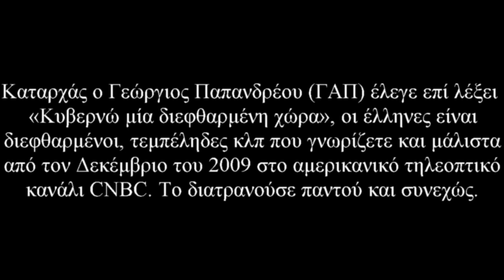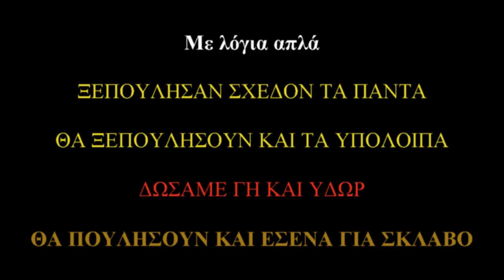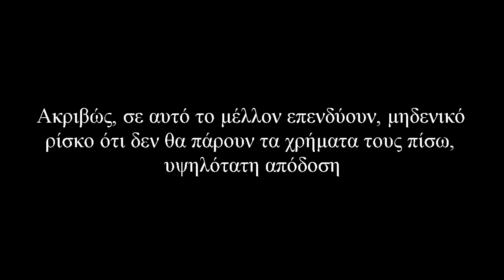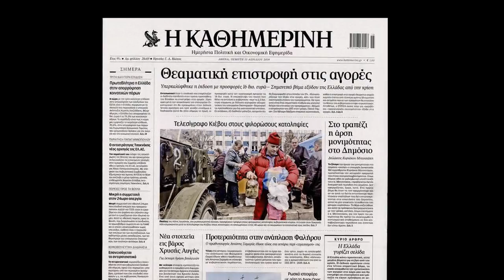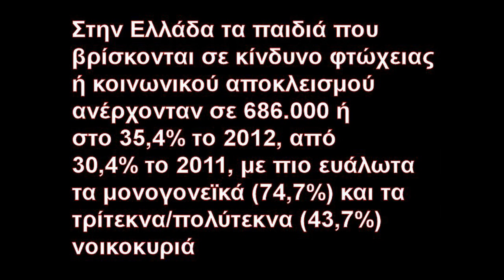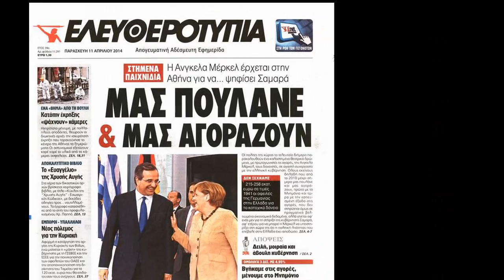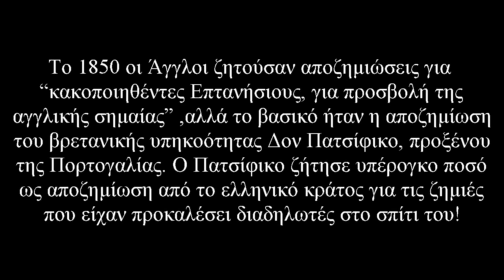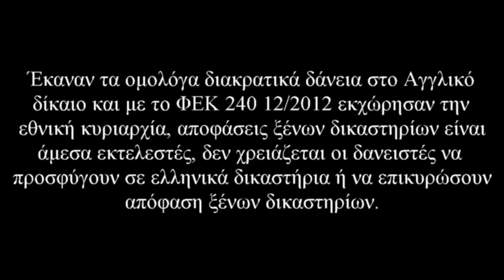Success Story 2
Έξοδος στις αγορές
Επίσκεψη Μέρκελ
Ευρωεκλογές 2014